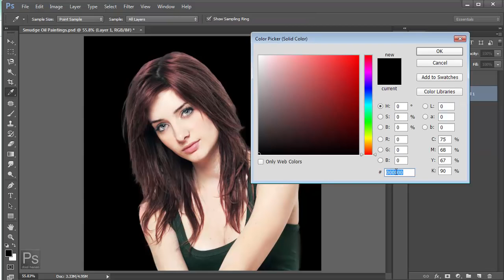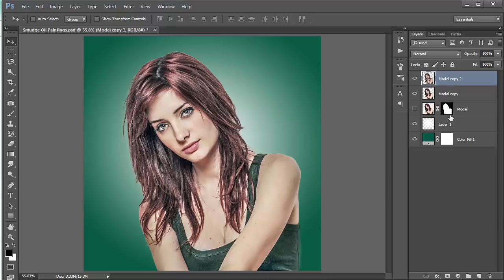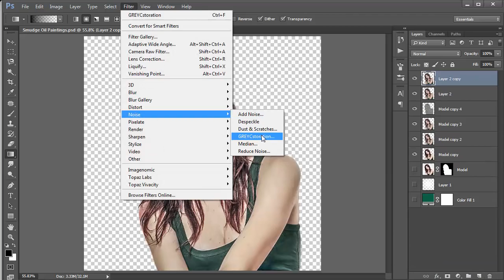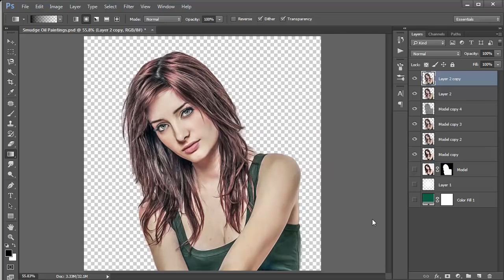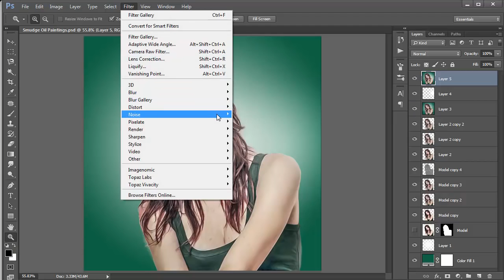Simple Smudge Oil Painting Effects Photoshop Effect YouTube